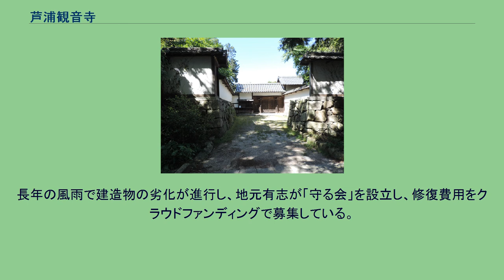芦浦観音寺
芦浦観音寺の位置 芦浦観音寺（あしうらかんのんじ）は、滋賀県草津市にある天台宗の寺院。
宗教法人としての名称は「観音寺」。
聖徳太子の開基と伝えられている。
1408年（応永15年）、歓雅によって再興されたと伝わる。
安土桃山時代には一城主の地位を認められ4万石の領土をもつなど栄えた。
七代目住職の慶順が織田信長から水運権を任されるようになる。
九代目住職の詮舜は豊臣秀吉により水運権を任され、さらに湖南・湖東にあった蔵入地の代官を務めた。
貞享2年（1685年）まで江戸幕府により琵琶湖の湖水奉行に任じられていた。
こうして政治力を付けていくのと同時に周囲を堀で囲み、土塁や石垣で防御するようになった。
東京都千代田区にある観音坂の名前の由来でもある。
この坂の麓に当寺の江戸屋敷があった為である。
境内は国の史跡に指定されている。
2015年（平成27年）4月24日、「琵琶湖とその水辺景観－ 祈りと暮らしの水遺産 」の構成文化財として日本遺産に認定される。
長年の風雨で建造物の劣化が進行し、地元有志が「守る会」を設立し、修復費用をクラウドファンディングで募集している。
滋賀県草津市芦浦町363-1